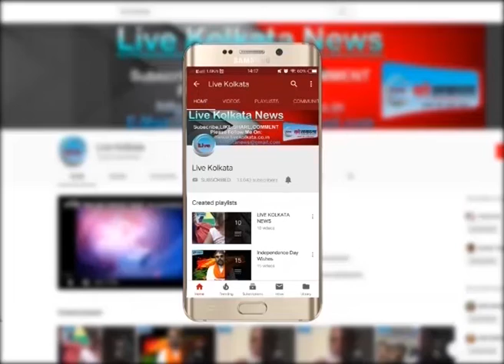बरस रहा है बारिश का केहर कई राज्यों में | LIVE | KOLKATA | NEWS| livekolkata